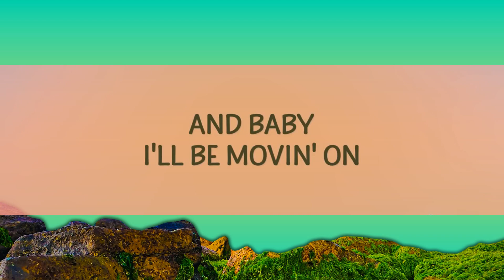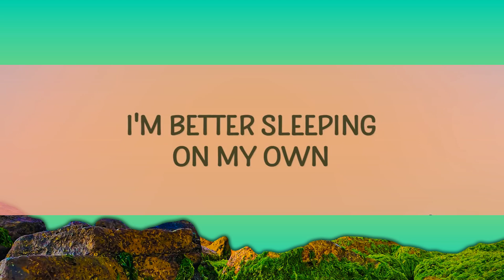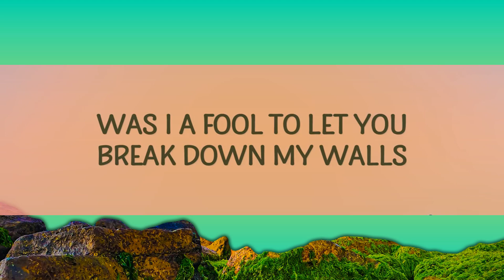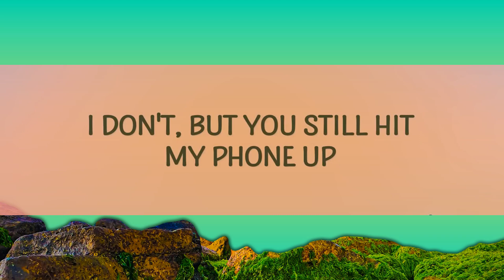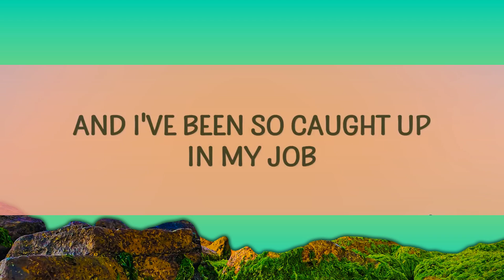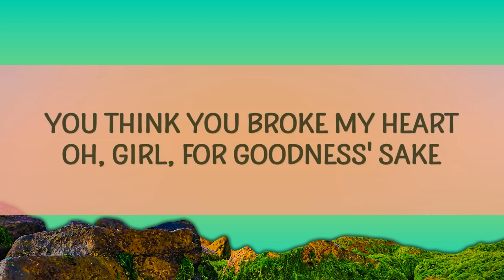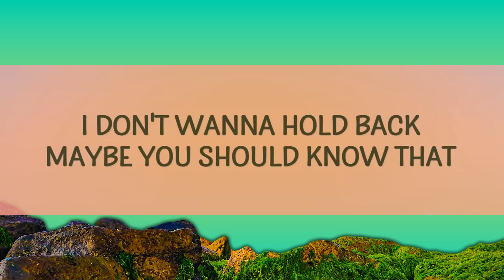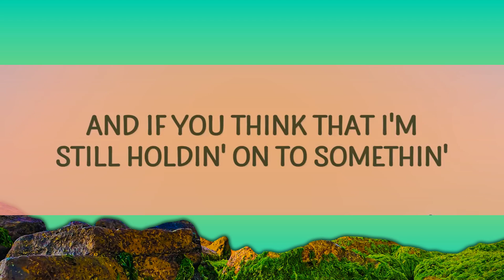Justin Bieber - Love Yourself (Lyrics) | [1 Hour Version] AAmir Lyrics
You should go and yêu yourself

"Love Yourself" is out now.

(Lyrics):
[Verse 1]

[Chorus]
Oh baby, you should go and yêu yourself

[Chorus]
justin bieber yêu yourself,yêu yourself lyrics,
yêu yourself justin bieber,justin bieber - yêu yourself,
justin bieber yêu yourself lyrics,yourself justin bieber,
yêu your selfie justin bieber,yêu yourself,

[Bridge]
I fell in yêu, now I feel nothin' at all

[Chorus]
Oh baby, you should go and yê